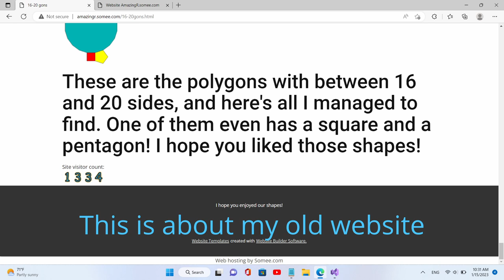My old website.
The video showed my old website in screenshots.